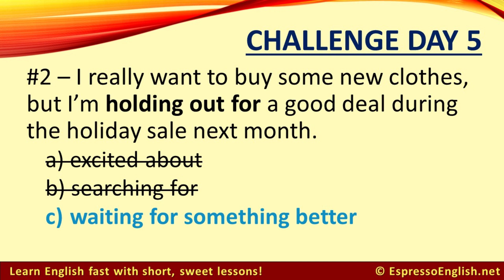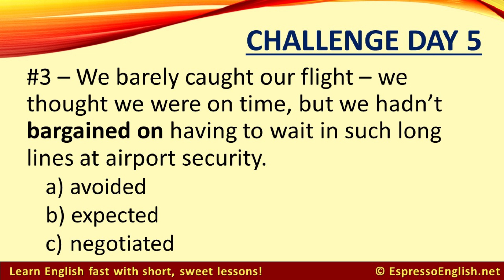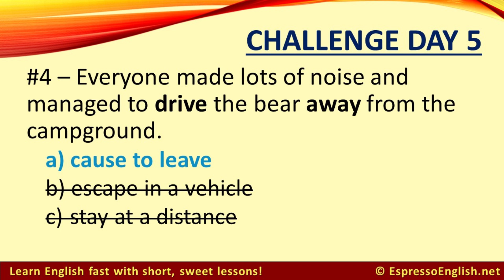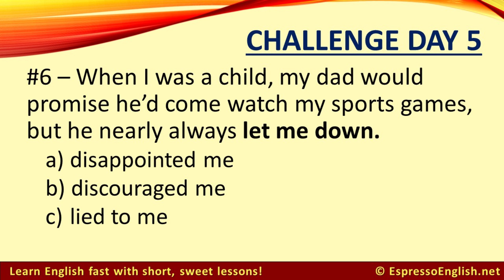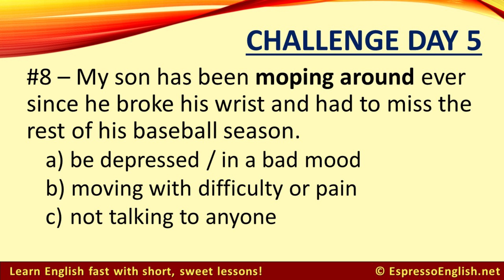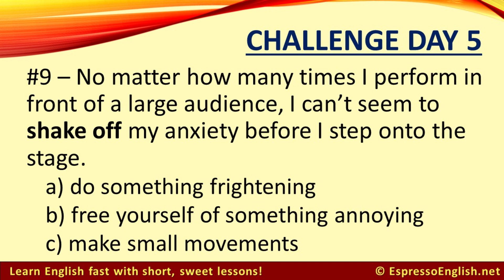Phrasal Verbs CHALLENGE! - Day 5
Today is the FINAL DAY of our phrasal verbs challenge. We’ve covered a lot this week, but there are still many more phrasal verbs to learn!

You can do that inside my Phrasal Verbs in Conversation Course. The lessons in that course teach phrasal verbs through dialogues, so you can easily see how native English speakers use them when speaking. Click on the link in the video description to learn more and to sign up for Phrasal Verbs in Conversation.

Let’s get started with our challenge questions! Try to figure out the meaning of the phrasal verb from the sentence, and after a few seconds, I’ll show you the right answer.

This brings us to the end of our phrasal verbs challenge! I hope you’ve enjoyed it and learned a lot. We covered 50 phrasal verbs in 5 days, so make sure you also go back and review the lessons to help you remember them better.

Your learning doesn’t have to stop here – you can keep going and learn 500 more phrasal verbs by joining my Phrasal Verbs in Conversation Course. Make sure to check that out if you want to master these phrasal verbs that we use so frequently.

Thanks again for joining me for the phrasal verbs challenge – we’ll move on to other topics next week – so I’ll say goodbye for now and I’ll talk to you in the next video.